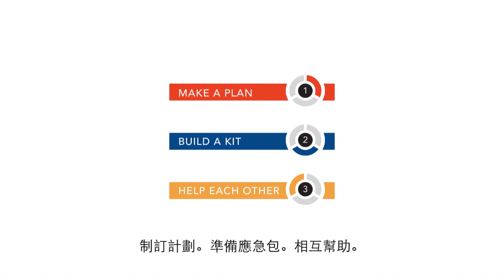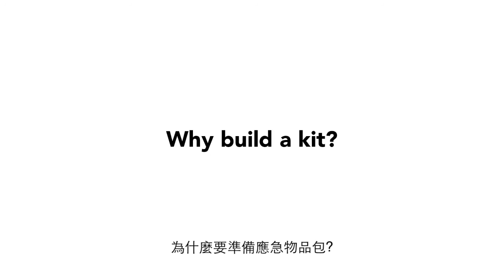Build A Kit Testimonial (Chinese)